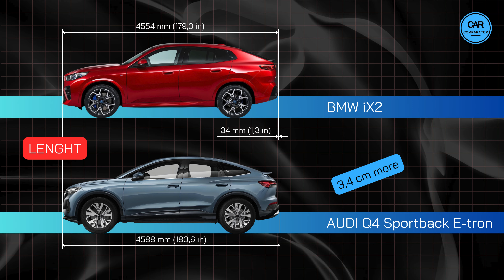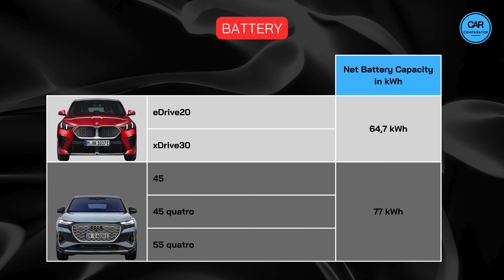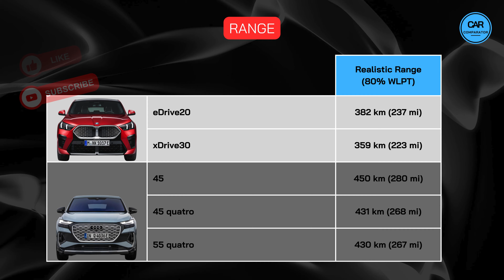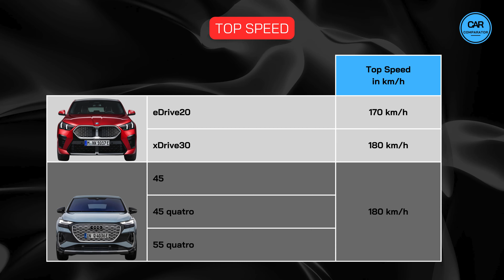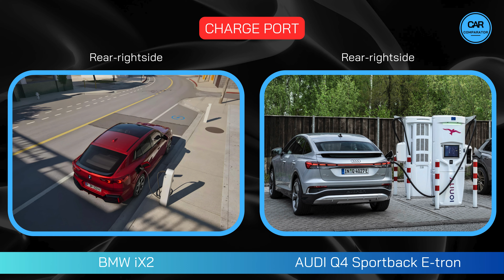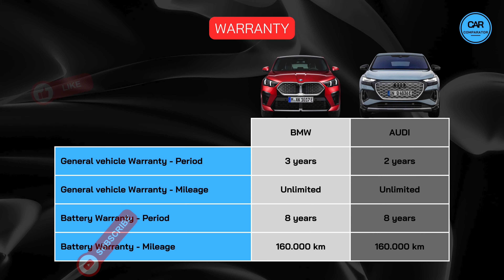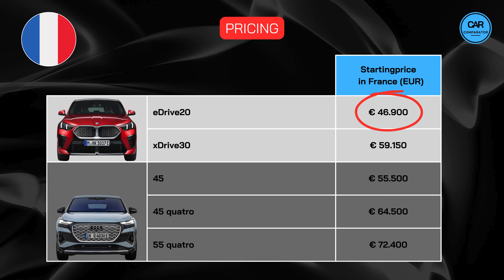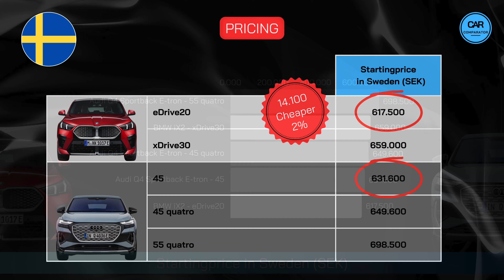BMW iX2 vs Audi Q4 Sportback E-tron | 2024 | Detailed Comparison Review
🚗 Dimensions, Range, Performance, Pricing, and More! 🚗
In this video, we compare two popular electric vehicles: the BMW iX2 2024 and the Audi Q4 Sportback E-tron 2024. We review all relevant technical specifications to help you decide which EV suits your needs best.

BMW i X2 lineup:

●  BMW iX2 eDrive20
●  BMW iX2 xDrive30

Audi Q4 Sportback etron lineup:

●  Audi Q4 Sportback E-tron 45
●  Audi Q4 Sportback E-tron 45 quatro
●  Audi Q4 Sportback E-tron 55 quatro

We compare key technical specifications such as:

●  Battery capacity
●  WLTP range and realistic range
●  Energy consumption and efficiency
●  Acceleration from 0-100 km/h
●  Top speed
●  Power and torque
●  AC and DC charging power and charging time
●  Trunk and frunk cargo capacities
●  Tow hitch possibilities
●  Weight
●  Warranty

But we don't just stop at the specs. We also compare the cost aspect of these EVs by examining prices in seven European countries: Germany, France, Belgium, The Netherlands, Norway, Sweden, and The United Kingdom (UK).

If you're considering buying an electric car, this comprehensive review video is a must-watch! Gain insights into which EV offers the best value for your needs.

⏰ Timecodes ⏰

00:00 Exterior Dimensions
01:09 Interior
01:40 Lineup
01:50 Battery, Range, and Energy Consumption
02:48 Performance
03:54 Charging
04:46 Cargo Capacity
05:35 Weight
05:49 Warranty
05:58 Pricing